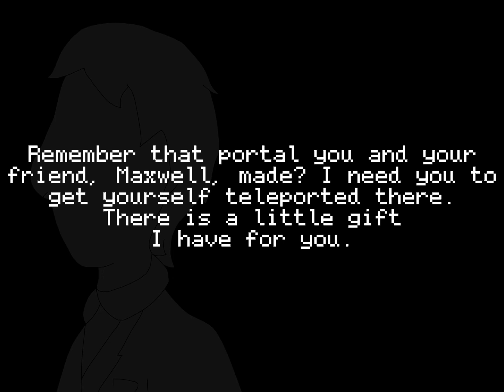The Janis Analog - File 3a - Temptations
“When did this mystery started? How did this happen? Since when did it get connected with the disappearance of my family?”

- Arlen

“Max… what would you think? What would you say if I ever hurt you?”

- Chris Michaels [before the insanity consumed him]